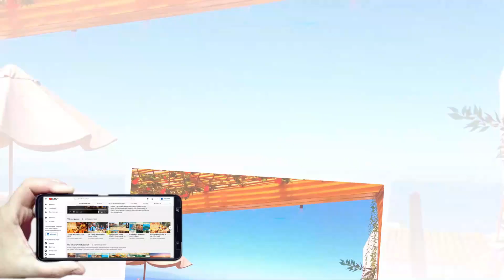Mexican dishes to celebrate Independence Day 2021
Mexican Independence Day is the biggest fiesta of the year and a perfect opportunity to get an insight into authentic Mexican culture and pride!
Celebrate September 16th with these 5 Mexican dishes

We have one of the BEST VIEWS in the entire city!!

Come and enjoy our 180º Ocean-Views, pools and condos, designed to keep our traveling guests comfortable.
Also have access to the expansive rooftop deck, with Amazing Ocean-Views,and Fireworks every night!!, barbecue grills, lounge chairs and hammocks to enjoy the weather, the ocean and the tropical breeze, two blocks away from the beach and Malecon!